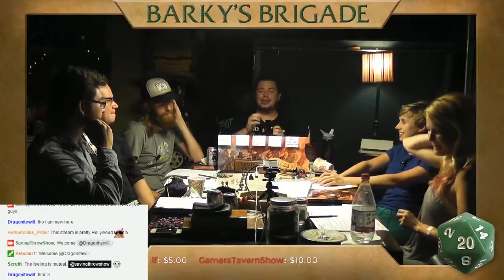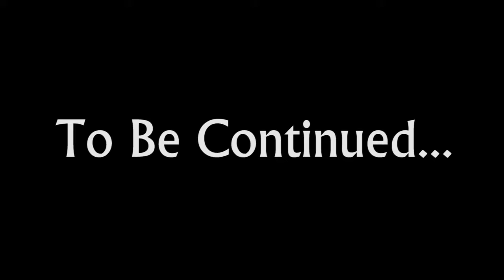Saving Throw - Barky's Brigade - Season 2, Episode 3, Part 3 - D&D 5e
Barky's Family battles their way through the city, finding corruption and Asher discovers an old face from his past. Watch the Actual Play action in this D&D 5e-based adventure!

Directing/Editing
Dom Zook